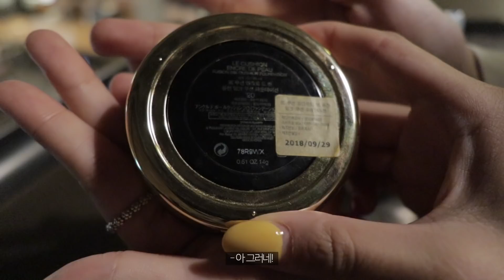만날 때 마다 뭐 발랐는지 너무 궁금한 동생의 파우치 털기 (최애템, 힛팬템, 재구매템, 꿀팁 대방출💗)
안녕하세요 여러분( ღ'ᴗ'ღ )
오늘 가지고온 영상은 오랜만에 파우치 털기 영상이에요!
알바하면서 친해진 동생이랑 오랜만에 만났는데
알바할때도 그렇고 맨날 만날 때마다
베이스부터 립까지 뭐발랐는지 맨날 물어보는 동생이라
부탁을해서 이렇게 영상을 가져왔습니다!💪🏻
사실 이날도 만나자마자 뭐발랐는지 너무 물어보고 싶었는데
파우치 털기를 위해 꾹 참았어요 (호호)

조금 어두운 카페에서 촬영을 하게 돼서
색조 발색이 다소 정확하지 않은 점 양해 부탁드리고
(다음에는 꼭 밝은 곳에서 촬영을 하도록 하곘습니다😭)
카페 음악 때문에 시끄럽기도 하고 혹시 목소리가 안 들릴까봐
자막을 열심히 달았으니!
소리는 조금만 줄이고 자막으로 함께 시청해주세요!
오늘도 영상 보러 와주셔서 정말 감사합니다💗

*그리고 이번 영상에 등장한 제품들 중에 제품 정보가 빠져있는 제품도 있고, 발색은 했지만 해당 컷이 사라진 제품도 있을 거예요. 일본 경제 보복과 관련하여 한 개인이지만 다수의 사람들에게 영향을 끼칠 수 있는 한 명의 크리에이터로서 현재 많은 분들이 함께하고 있는 움직임에 동참하고자 합니다. 촬영한지가 좀 지난 영상이라 영상 내 잘라낼 수 있는 부분은 잘라냈지만 메이크업 팁과 관련된 내용도 있어서 해당 부분은 제품명을 기재하지 않고 브랜드명과 제품명을 언급하는 컷은 제외했습니다.

라벤더 컬러의 블러셔는 활용법을 참고하셔서 다른 제품으로 대체해서 사용해보시면 좋을 것 같고, 마스카라는 영상 내 등장한 제품 이외에 페리페라 잉크 블랙 카라, 클리오 킬 래쉬 수퍼프루프 마스카라 롱 컬링  제품 등 다른 제품들로 대체하여 같은 방법으로 사용해보시면 좋을 것 같아요!

파우치 ･ FOREVER21 (예전에 구입)

YSL 르 쿠션 엉크르 드 뽀 20 79,000원

EGLIPS 블러 파우더 팩트 5,900원

JUNGSAEMMOOL 에센셜 치크 블러셔 인디핑크 20,000원

MISSHA 컬러빔 쉐이더 BR01 샌드브라운 *단종

JUNGSAEMMOOL 아티스트 아이섀도우 팔레트 뉴트럴 앤 텐더 52,000원
ETUDE HOUSE 룩 앳 마이 아이즈 카페 3,500원

YSL 올 아워 파운데이션 BR20 79,000원

MERZY 더 퍼스트 젤 아이라이너 더치브라운 3,900원

PERIPERA 잉크 더 벨벳 아련폭발 9,000원

MAMONDE 크리미 틴트 컬러 밤 인텐스 벨벳레드 9,000원

ROM&ND 제로 매트 립스틱 어도러블 15,000원